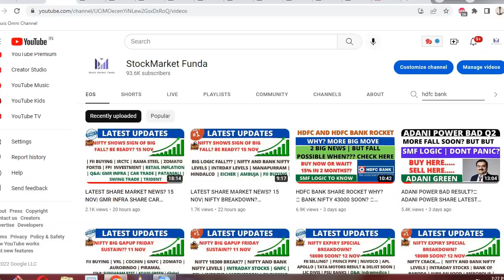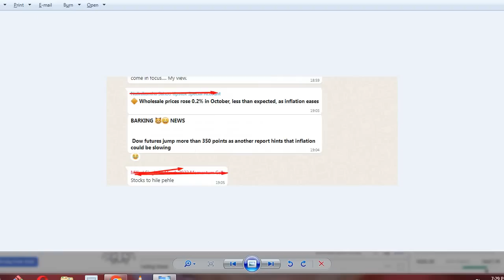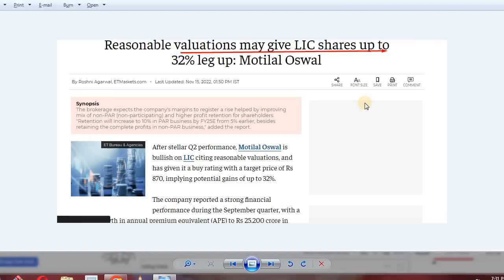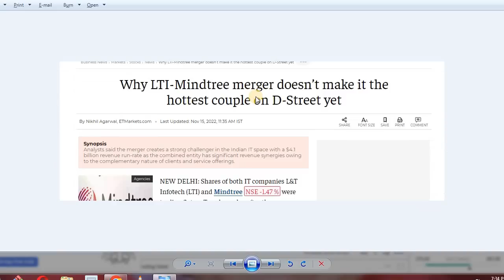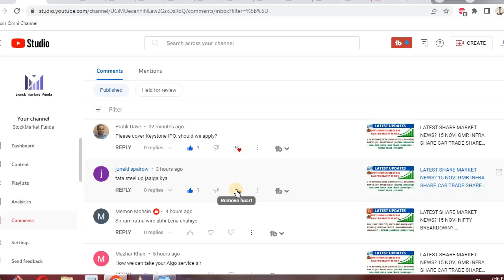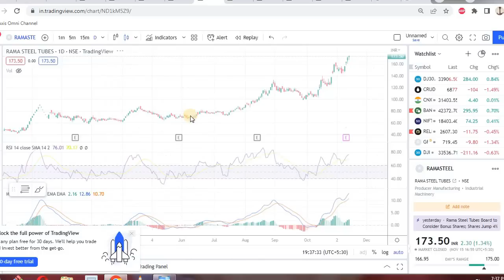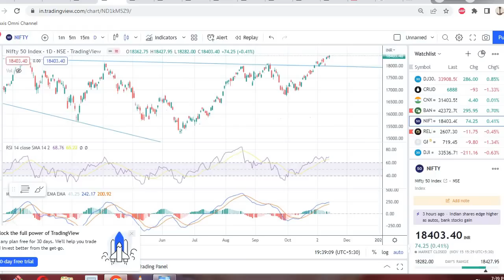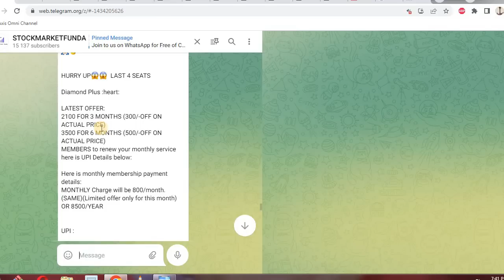LATEST SHARE MARKET NEWS? 16 NOV| LTI MERGER SHARE BCG SHARE ALGO UPDATE KEYSTONE IPO PART-2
Happy Learning !

Regards